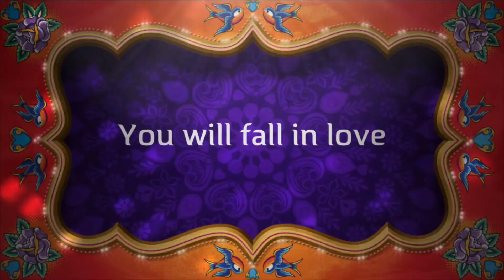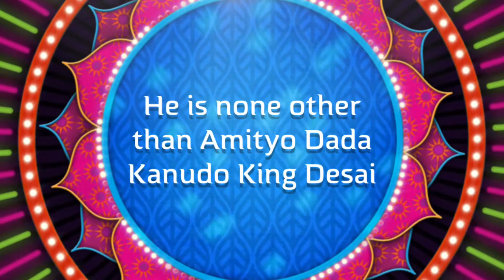Amit is actually finally 40